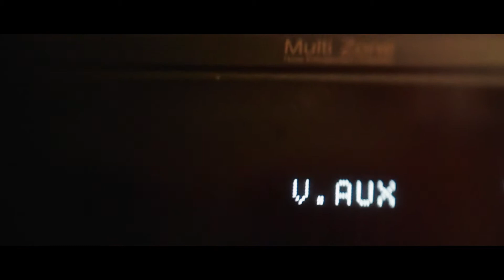Cinematic Snapchat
A short I did as a joke for a friend, took about 3 hours.

Violet Portz

Canon 700D